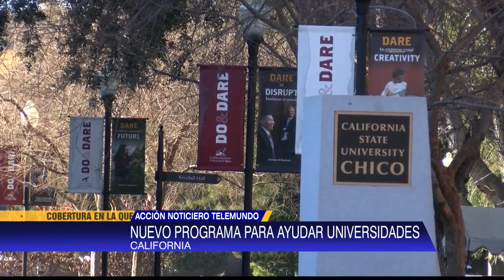Gobernador Newsom anuncia nuevo programa estatal para ayudar estudiantes pagar su educación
El gobernador Gavin Newsom anunció que 45 colegios y universidades en California formarán parte de un nuevo programa de servicio público.